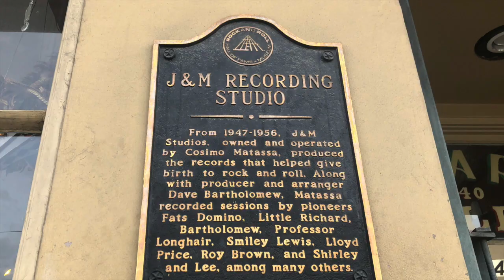New Orleans Jazz Tour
The New Orleans Jazz tour we took in New Orleans was awesome. Much like the Freedom Trail in Boston, the New Orleans Jazz National Historical Park isn't one place; it's the entire city, and while we remained mainly in the French Quarter while we were there, we took in a bunch of live jazz leading up until and during Mardi Gras aka Fat Tuesday, February 25, 2020. Great musicians were playing wherever we went and we wish we knew who they all were, because you can hear all of their music throughout this video. We really want to go to the Annual New Orleans Jazz Fest now.

Update: the musicians at Fritzel's are Eight Dice Cloth and appear in some of the music clips in the background.  The clarinetist on the street is Doreen Ketchens. Thank you to Martha Cohen for the information!